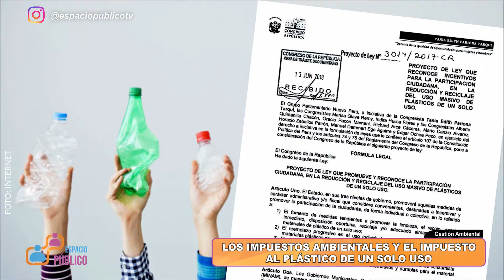LOS IMPUESTOS AMBIENTALES Y EL IMPUESTO AL PLÁSTICO DE UN SOLO USO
Por: Vivian Paredes Aponte
Gerente de Proyectos en LQG Energy & Mining Consulting
Abogada y Consultora en Gestión Ambiental.
A partir de este año dejaron de entregarse ciertos plásticos de un solo uso y comenzó a cobrarse un impuesto por las bolsas plásticas. Este es el primer impuesto ambiental en el país y el día de hoy comentaremos de qué trata.